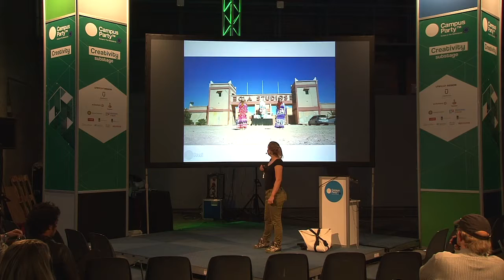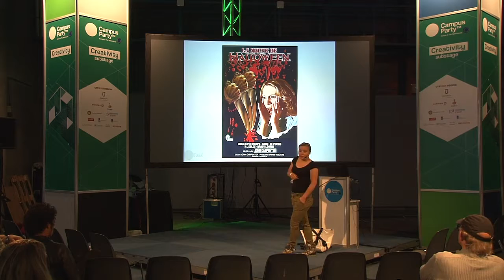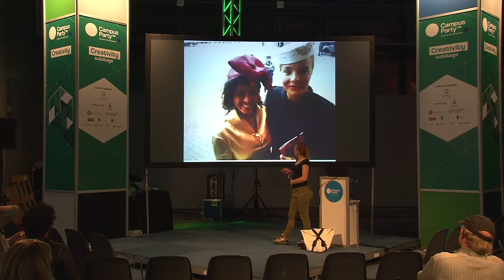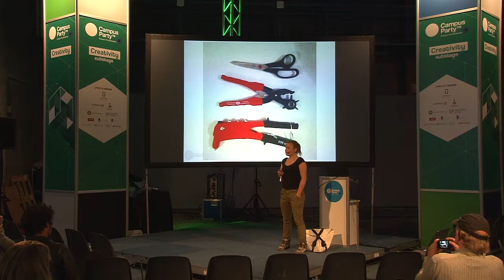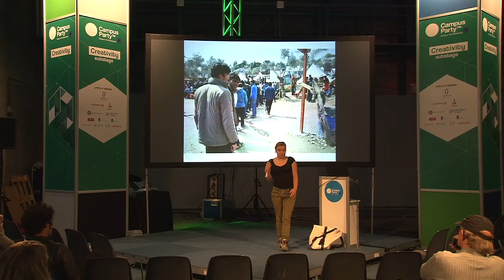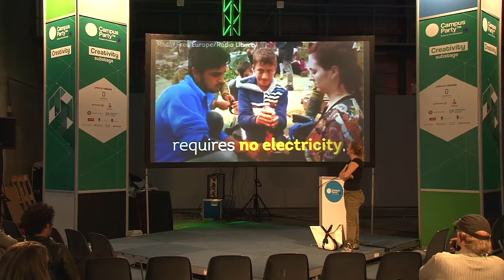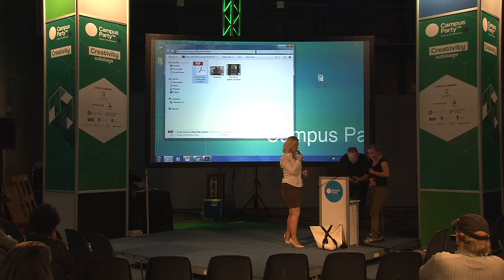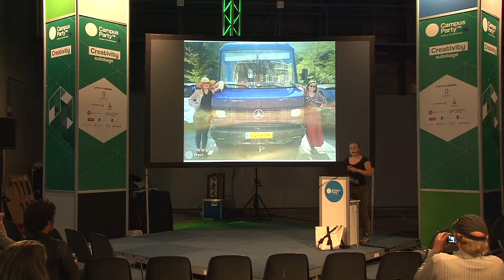CPEU4 - Creativity - Didi Aaslund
How we found our purpose on the Lesvos life-vest cemetery.

"In January 2016 Floor Nagler went to volunteer on Lesvos. She was shocked by the enormous amount of discarded boats and life vests left behind on the beaches and also noticed the need for bags.
As a textile artschool student Floor was really inspired to do something, so she called her friend Didi Aaslund, arts and crafts student, and together they decided to design a bag using the boats and life-vests. Floor brought 20 kilos of boat material that she had collected from Lesvos beaches, to the Netherlands. Back in Amsterdam, Floor and Didi took a month to design a bag that could be assembled during a workshop. The end of February they went to Lesvos together to try out of their workshop.
Now, they feel like they’ve found their life mission and unite as the No Mad Makers."